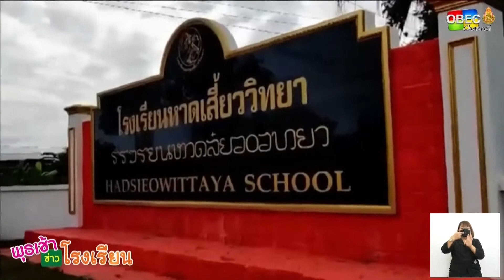รายการ พุธเช้า ข่าว โรงเรียน ครั้งที่ 1/2565 [Part 2/5] (วันที่ 5 มกราคม 2565)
รายการ พุธเช้า ข่าวโรงเรียน ครั้งที่ 1/2565 (วันที่ 5 มกราคม 2565)

▶️ การจัดการเรียนรู้ Active Learning ร่วมกับภาคีเครือข่าย โรงเรียนหาดเสี้ยววิทยา จังหวัดสุโขทัย สำนักงานเขตพื้นที่การศึกษาประถมศึกษาสุโขทัย เขต 2